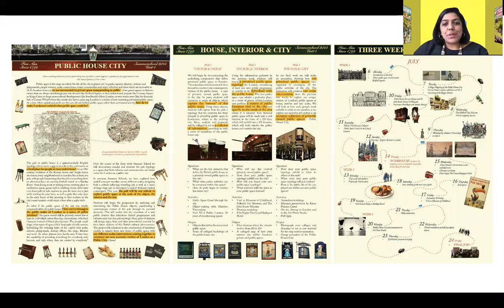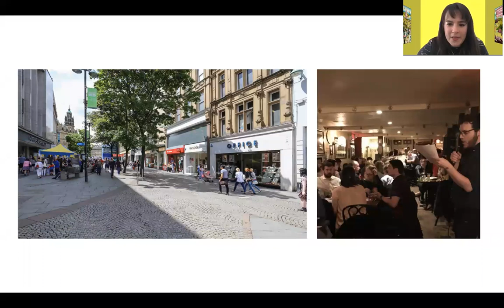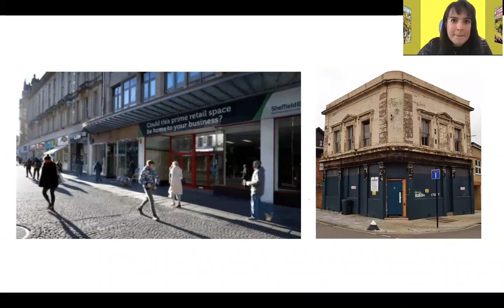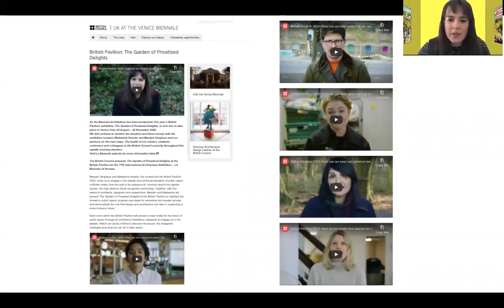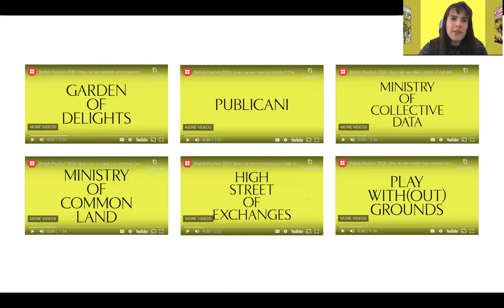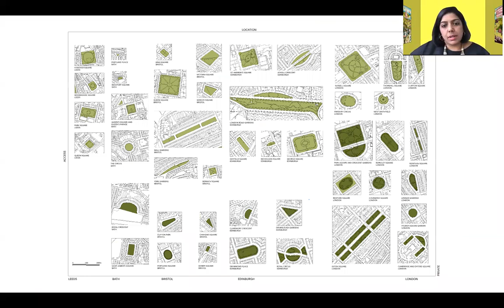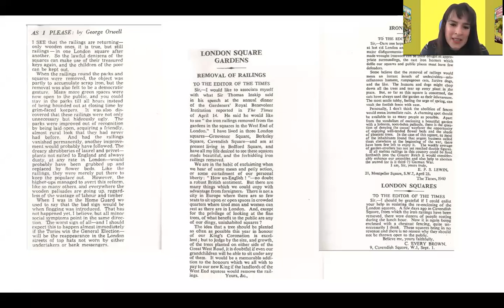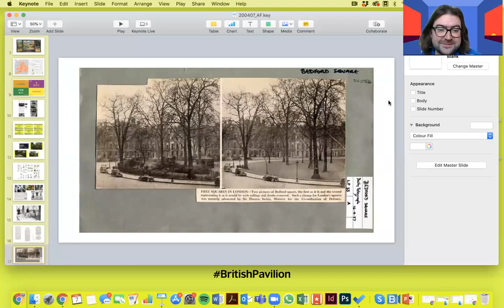100 Day Studio: Unscene Architecture - Public Space Crawl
Day 02 of the 100 Day Studio: In a conversation chaired by Merlin Fulcher, Madeleine Kessler & Manijeh Verghese (Unscene Architecture) ask how we can open up the garden square; green spaces found in cities which are usually enclosed by railings and only accessible to local residents with a key. The curators of the 2020 British Pavilion at the 17th Venice Architecture Biennale want to give the public the tools and agency to find and reclaim these spaces.